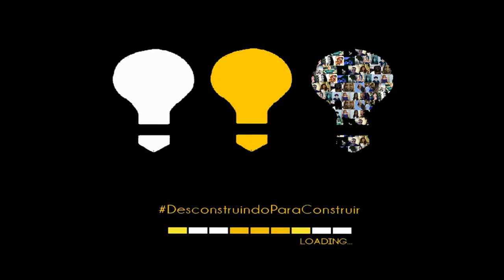Escola é vida - Coletivo Reconsidere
Tem vídeo novo no ar, pessoal.

Juntamos para um novo debate o professor de química Franco de Castro e o rapper e estudante Christian Theme, o "Ct caixa baixa".

Christian - que compôs a letra de "Por trás dos muros" (relembre aqui o primeiro vídeo do Reconsidere) - decidiu cedo que queria seguir uma carreira fora da curva.

Enfrentou e ainda enfrenta resistência da sociedade e já passou por várias escolas - nenhuma soube trabalhar seu potencial para a música e para a arte.

É isso que queremos?

O Reconsidere defende a escola, mas não essa - obsoleta e desconectada da geração atual.

Precisamos de mais pedagogia e menos burocracia.

É necessário reformular todos os pontos que engessam e retardam o processo educativo.

O que ainda se faz na escola gera uma aprendizagem significativa?

Queremos estender o debate do vídeo à nossa caixa de comentários. O debate é livre.

Produção Reconsidere: Christian Theme, Estevão Balado, Franco de Castro, João Paulo Gouveia, Rafael Castro e Rodrigo Carvalho.
Imagens: Douglas Lima